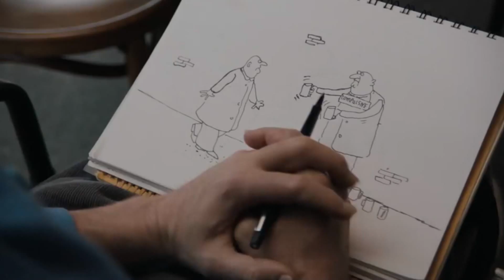Vamos al Cine: Spider-Man: Un Nuevo Universo / El Regreso de Mary Poppins / Fenómeno en la Oscuridad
Si tienes ganas de ir al cine esta semana, te dejamos aquí los títulos que ya están en cartelera. No te pierdas lo nuevo del famoso arácnido, Spidey y a Emily Blunt como la nana mágica en Mary Poppins.